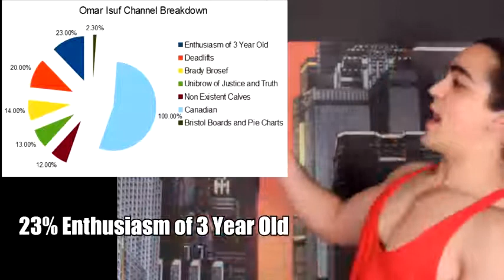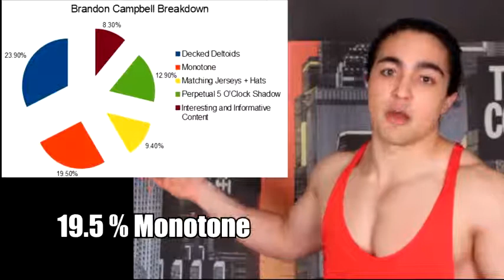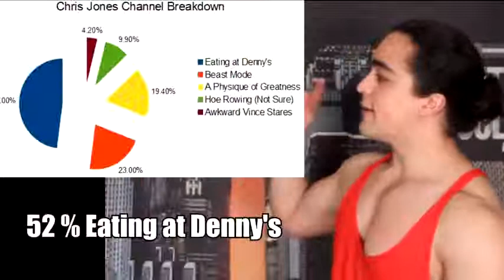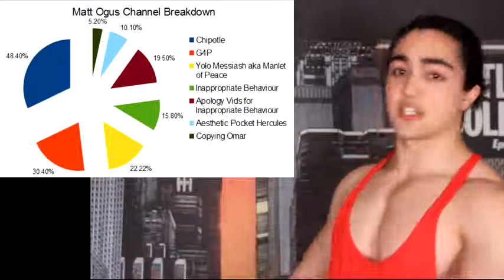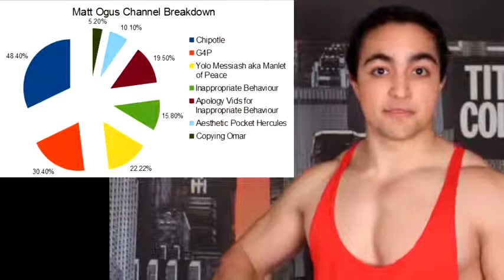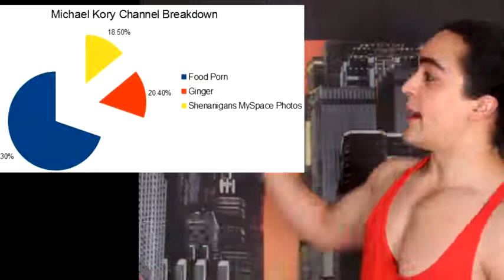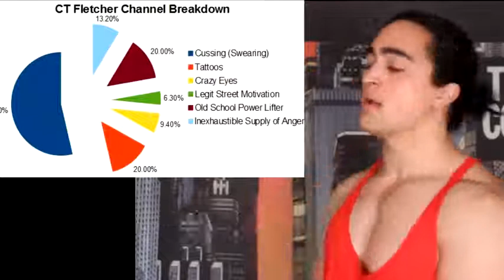BEST FITNESS CHANNELS RATING TMW, CHRIS JONES, MATT OGUS, CT FLETCHER